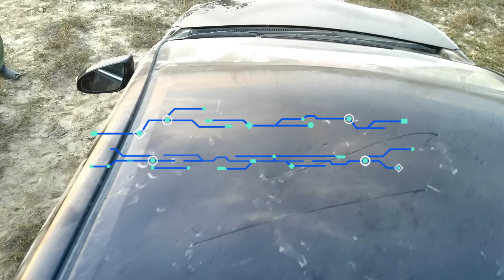all pakistan open race in samundri bail gadi race part 2 race wala game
Pakistan Punjab village videoExperience the stunning beauty of Pakistan's most breathtaking village in this video. Join us on a visual journey through the picturesque landscapes, charming architecture, and vibrant culture that make this village a true hidden gem. Prepare to be amazed by the natural wonders and serene atmosphere of this enchanting destination. Don't miss out on exploring the essence of the most beautiful village in Pakistan! village Pakistan Punjab Amazing video brings you the amazing, Top and Best Bull race competitions in Pakistan . Different types of bulls compete in these bull race competitions,
The competition is organized mainly to encourage farmers to preserve and promote. This is the most amazing video ever as far as Bull race is concerned. This amazing video of bull race surely attracts the people.
Through this amazing video we bring forward beauty and essence of our pakistani punjab culture. Watch this amazing video so as to experience our beautiful culture.

The competition is organized to mainly encourage farmers.